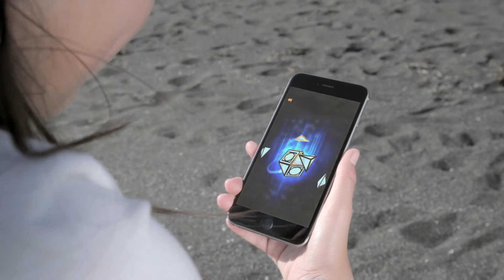Star Wars Force Band™ by Sphero